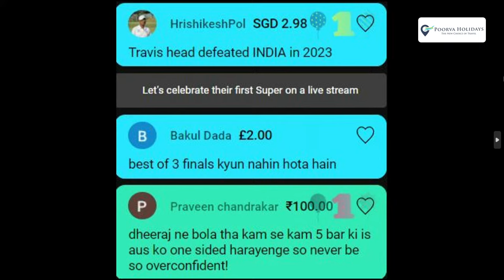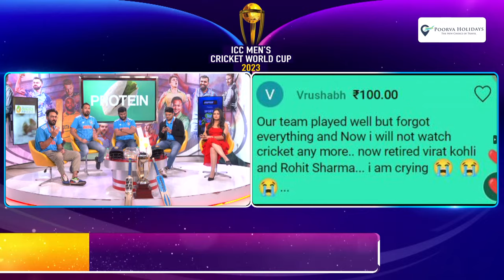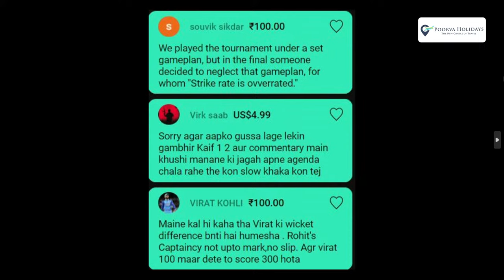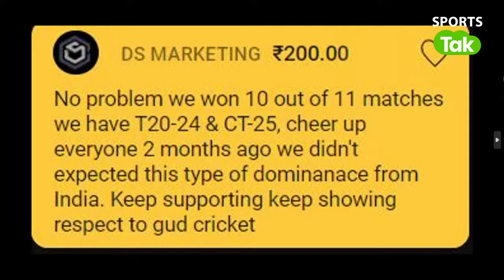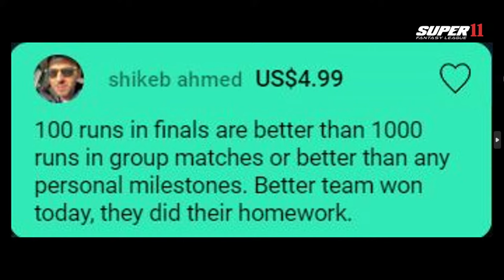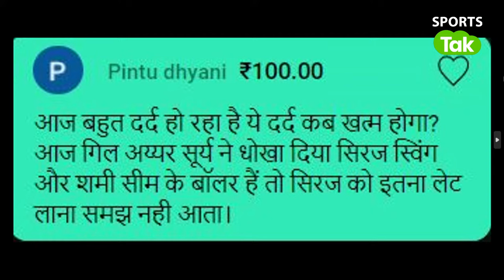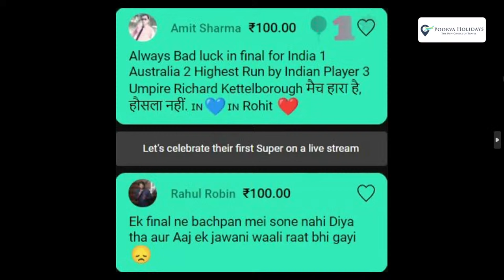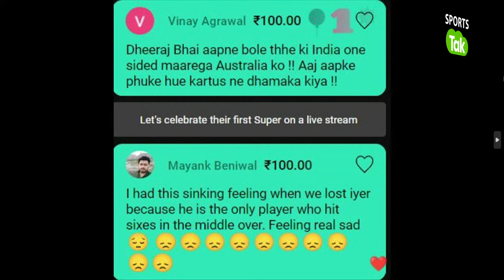🔴INDIA LOST THE WORLD CUP FINAL,TRAVIS HEAD SILENCED THE CROWD IN AHMEDABAD WITH EPIC KNOCK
INDIA VS AUSTRALIA WORLD CUP FINAL: AUSTRALIA STARTED THEIR CHASE AND THEY LOST 3 EARLY WICKETS. THEN TRAVIS HEAD AND MARNUS LABUSCHAGNE 192 RUN PARTNERSHIP HELP AUSTRALIA TO WIN 6 TH WORLD CUP TITLE.

You can follow स्पोर्ट्स तक (Sports Tak) on:

INDIA VS AUSTRALIA WORLD CUP FINAL
IND VS AUS WC FINAL
ROHIT SHARMA BATTING IN FINALS
VIRAT KOHLI BATTING IN FINALS
KL RAHUL BATTING IN FINALS
MITCHELL STARC BOWLING VS IND IN FINAL
ZAMPA BOWLING FINAL
HAZLEWOOD BOWLING FINALS
INDIA BATTING HIGHLIGHTS
IND BATTING WC BATTING HIGHLIGHTS
Vikrant Gupta
Sports Tak
Aaj Tak
Sports Tak
Vikrant Gupta sports journalist
BCCI
World Cup
World Cup live on Sports Tak
Sports Tak live on the World Cup
World Cup live-streaming
wc live
ICC live streaming